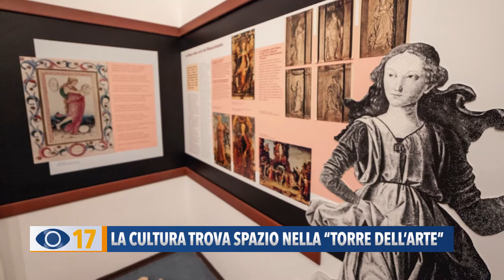La cultura trova spazio nella "Torre dell'Arte"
Vallefoglia si arricchisce di uno spazio denominato “Torre dell'Arte”. I cittadini potranno visionare libri e documenti per studiare e approfondire le varie materie in campo culturale.